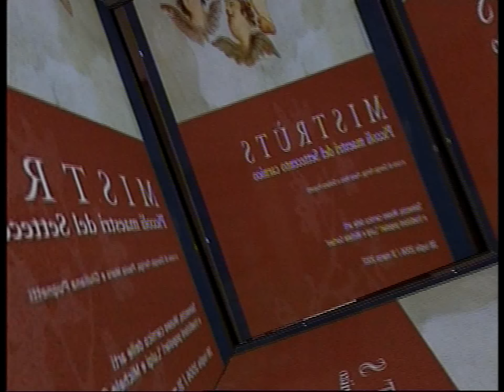I MISTRUTS - GIORGIO FERIGO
Giorgio Ferigo ci porta a conoscere i "Mistrùts".